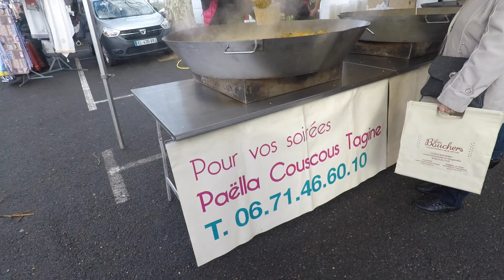le Val de Loire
Visiting the castles of the Loire Valley with my study abroad program, EDUCO! 3/15-3/16

Leave This Place – LIONE